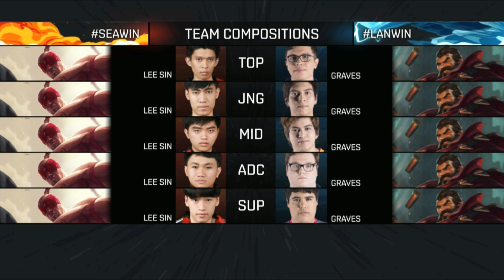One for All | GPL vs LAN | IWC Allstar 201 - Day 3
Group Stage
8 teams - 1 representative from each Wildcard Region.
2 groups of 4 - teams are divided into Team Fire and Team Ice.
Teams will participate in different game modes:
Regional Matches
One for All
Assassin Mode
1v1 Tournament
Knockout Stage
Organizer: Riot Games
Country: Spain Spain
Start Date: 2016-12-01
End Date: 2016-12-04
Source : RiotGames